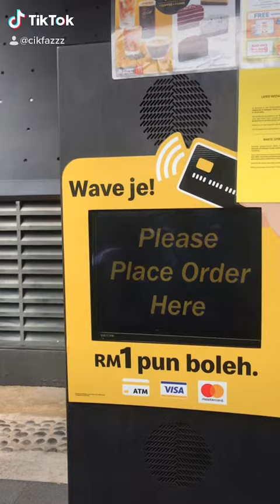Review Sea Salt McFlurry Mcd